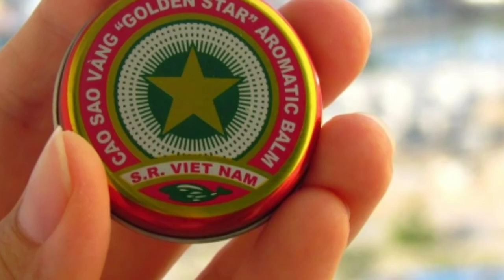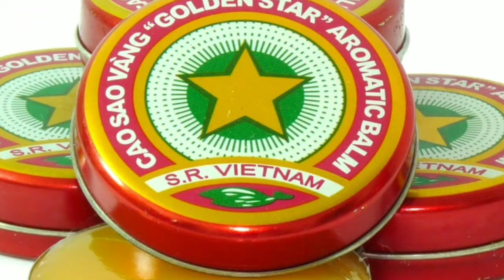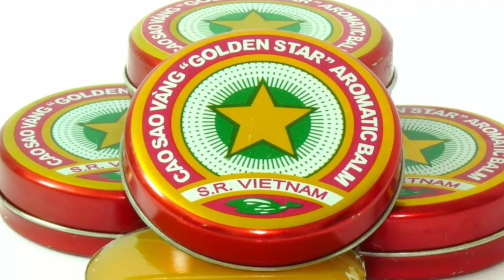Хитрости бальзама «Звёздочка», которые надо знать!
Предлагаю посмотреть  видео и узнать о десятке способов применения известного бальзама «Звёздочка». Этим составом одно время пытались лечить чуть ли не все заболевания, однако мазь можно применять не только в лечебных целях, но с его помощью можно освежить воздух в квартире, смягчить загрубевшую кожу пяток, справиться с головными болями, предотвратить воспаления. Ролик рассказывает, как использовать «Звёздочку».